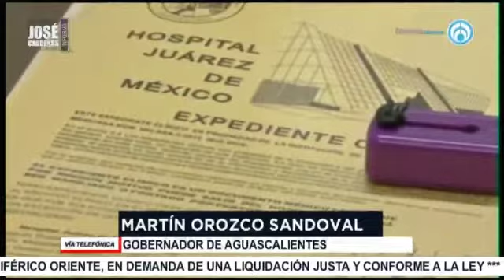Martín Orozco, gobernador de Aguascalientes, en entrevista con José Cárdenas informa